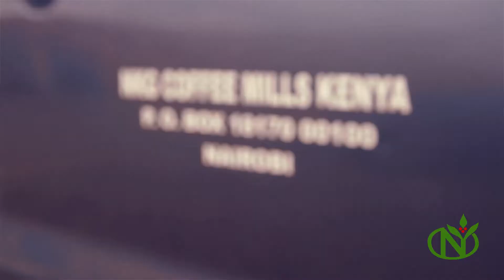NKG East Africa - Retirement Jeremy Hulme.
The NKG Fratenity wishes to celebrate the career and retirement of one of their best leader, Jeremy Hulme.